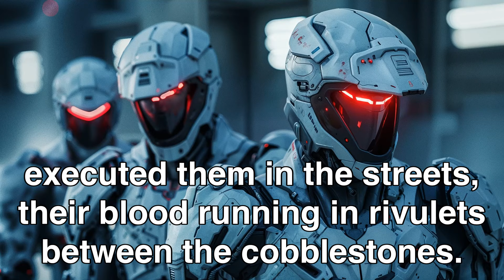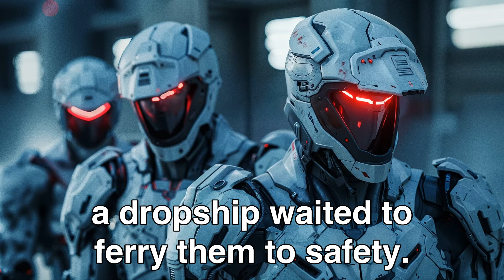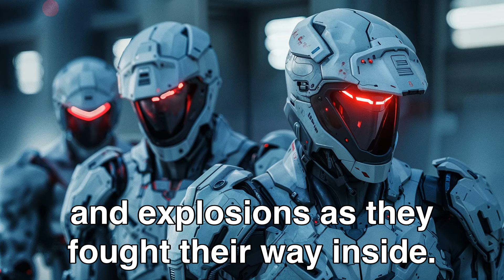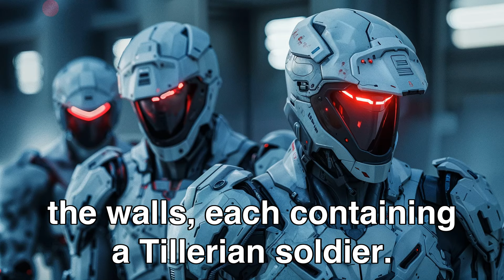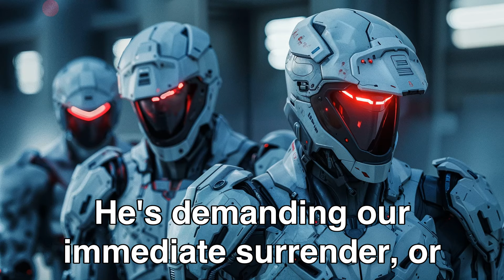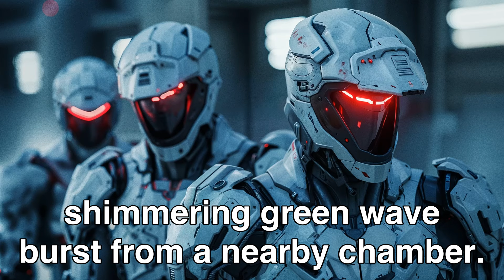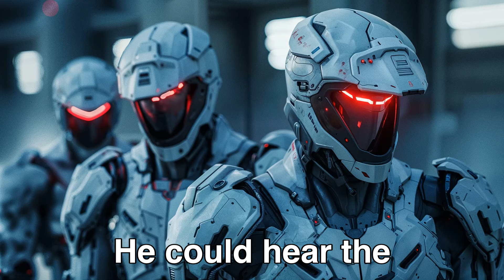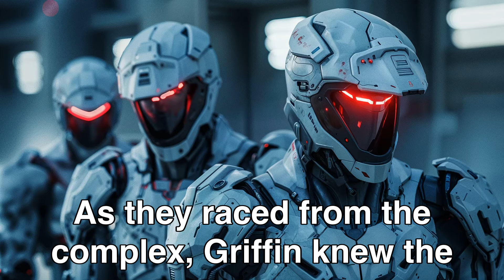Alien Tyrants Got Away With It, UNTIL Humans Came! | HFY Sci‐Fi Story